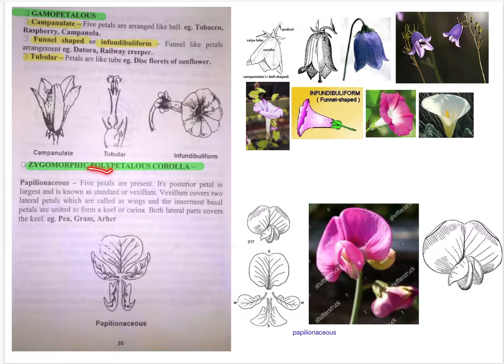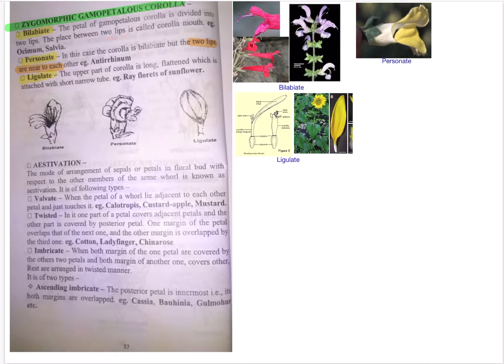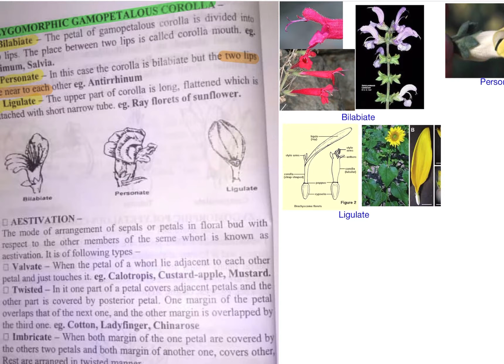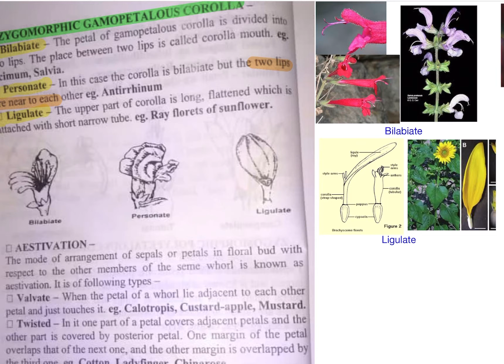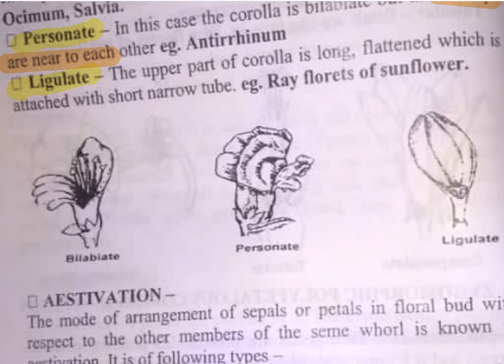Principles of Biology: Flower Part 13 تغذية علاجية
كلية العلوم الطبية، كلية العلوم ، كلية الاقتصاد المنزلي.